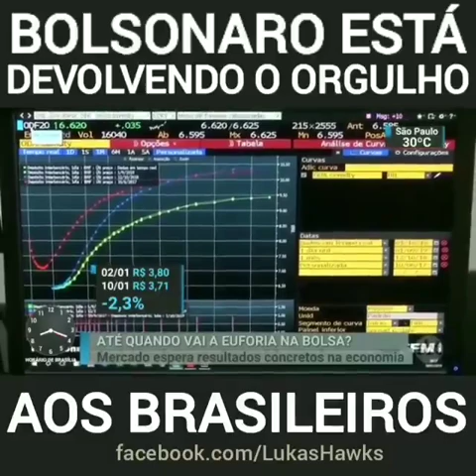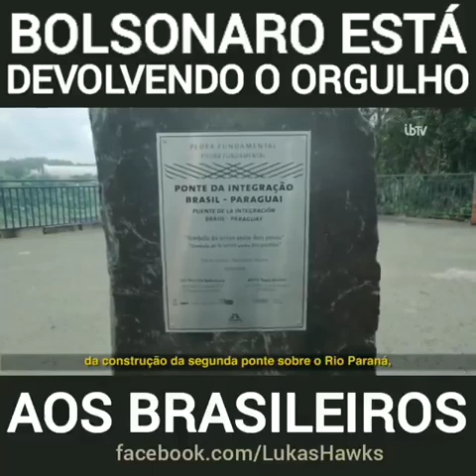Impressionantes feitos do Bolsonaro em apenas 8 meses de governo.